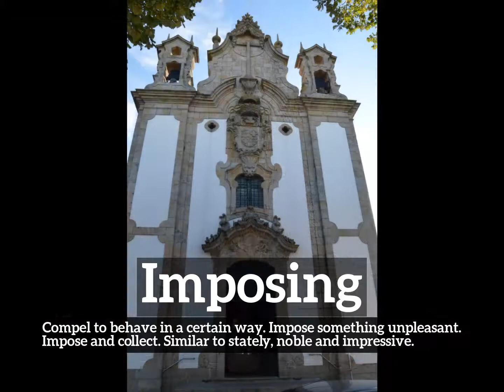What is Imposing? | How Does Imposing Look? | How to Say Imposing in English?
Learn how to pronounce imposing with Imago Spectrum.

What is imposing?
How does imposing look?
How to say imposing in English?
What does imposing represent?
What is the defintion of imposing?

Imago Spectrum allows you to easily memorize common English words and phrases by joining visual and auditory learning environments into a short video. Focus on the images and repeat imposing several times for best retention results.

In this video we are speaking the word, imposing. Do take note of how imposing is spelled.
The definition of imposing is listed below the word in the video.
Imposing:  Compel to behave in a certain way. Impose something unpleasant. Impose and collect. Similar to stately, noble and impressive.